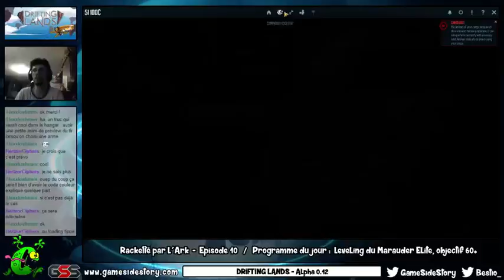Racketté par l'Ark - Episode 10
On continue le leveling de notre Marauder Elite, pas mal de loots cette soirée : une nouvelle celleule énergétique, un nouveau bouclier, une plaque d'armure, un CPU, etc. Et les 60+ commencent à passer ! Rendez-vous la semaine prochaine.